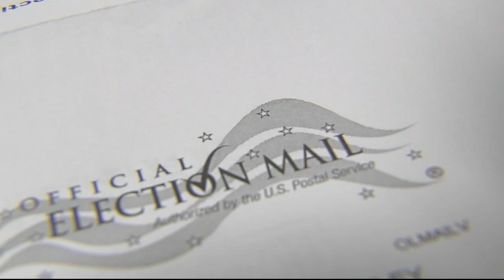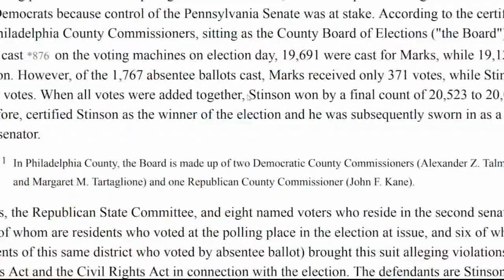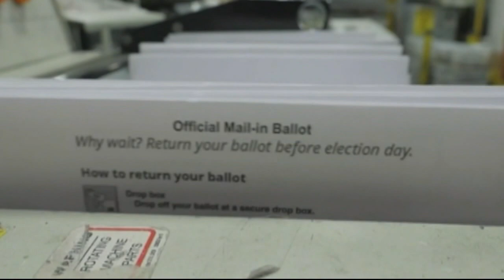How likely is it that voter fraud occurred in Pennsylvania? | Election 2020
President Donald Trump has vowed to sue Pennsylvania in federal court, claiming that there was voter fraud here in Philadelphia and in Pittsburgh. Biden won handily in both cities. The win here in Pennsylvania put Biden over the top, securing the needed 270 electoral votes to declare he's won the presidency. President Trump's Hail Mary to win the presidential election has been to make accusations of election fraud. The Trump campaign has provided zero credible evidence so far.